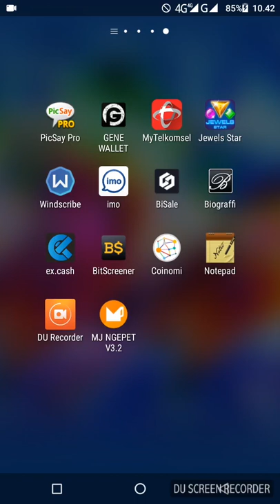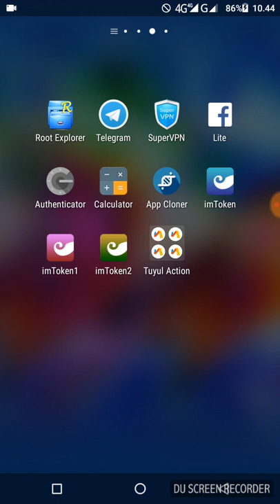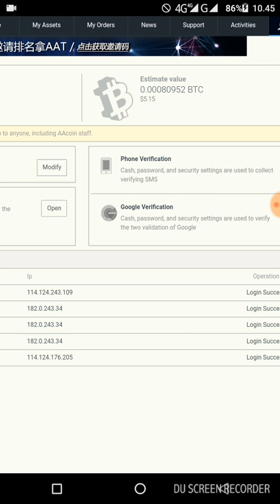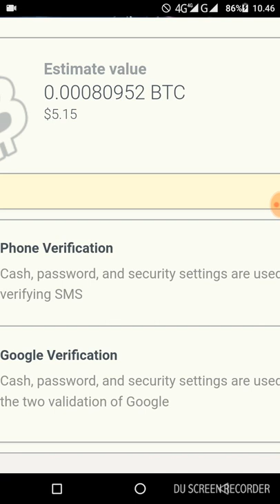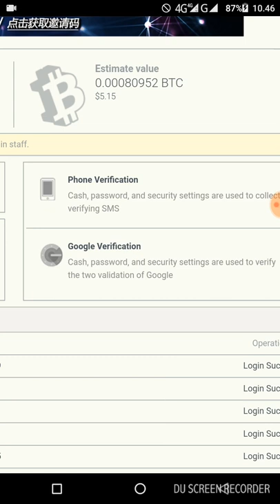free 0,1 eth jika di tuyul pake KYC 100% legit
Yang mau coba silahkan..
klik register/sign up

masukan kode ini di kolom invitation

5X2tcyxUKd

tanpa kode ini,ga bakal dpt gratisannya guys..

untuk tutorial,japri bang alfin di grup w.a ane..
inget guys,ini free yaaa...
bisa dpt 1 eth lebih loh...